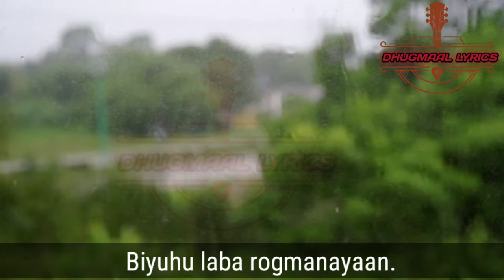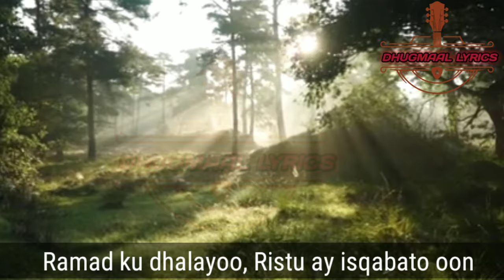ruuney isoo eeg | tubeec ruun | maxamed saleebaan tubeec |maxamed s tubeec | tubeec heestii ruun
heeso qaraami,